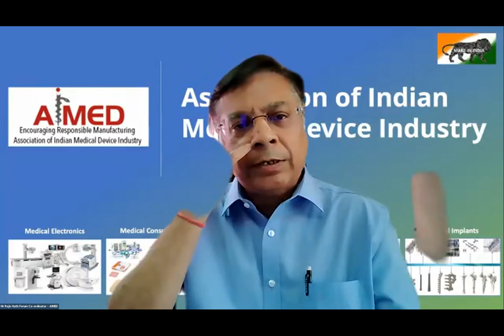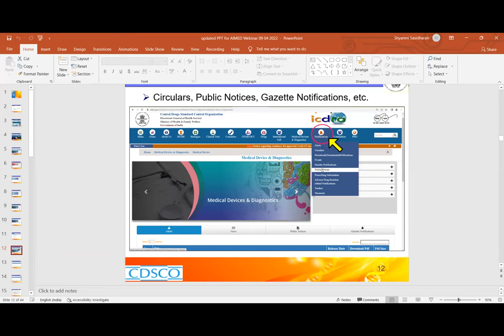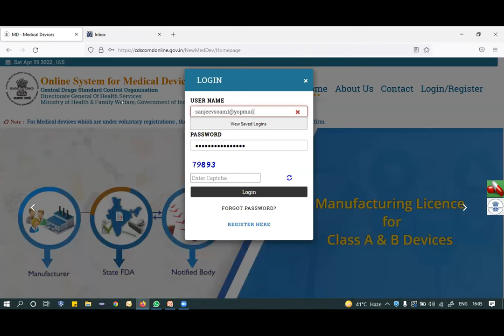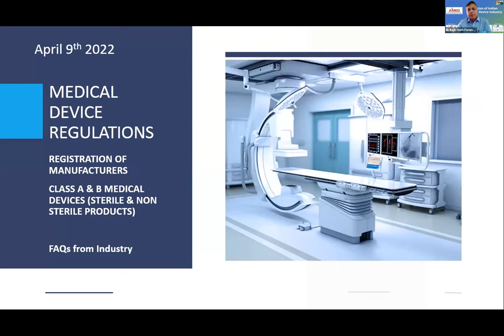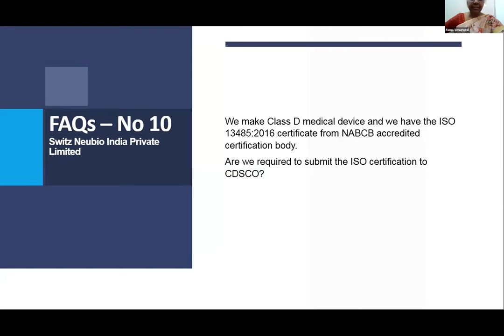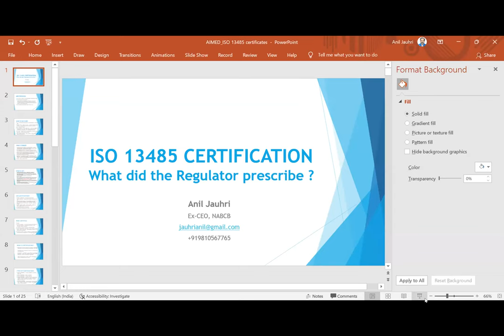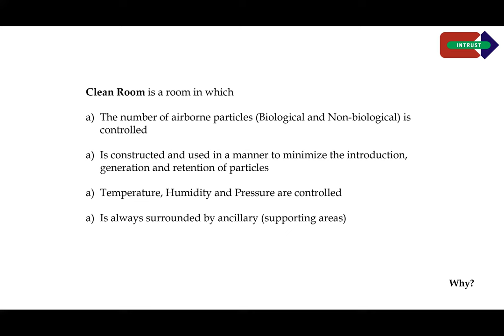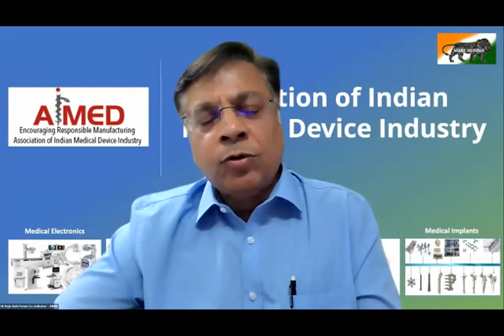Regulations for Medical Devices: Registration of Class A & B Non Sterile & Sterile Products